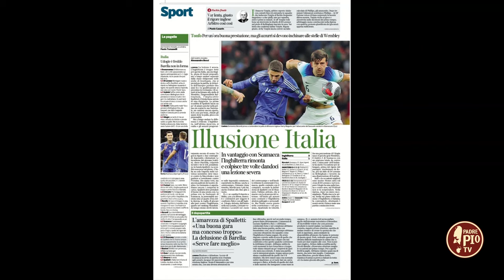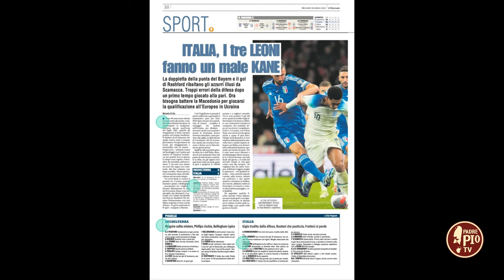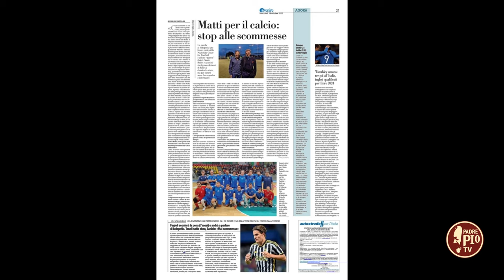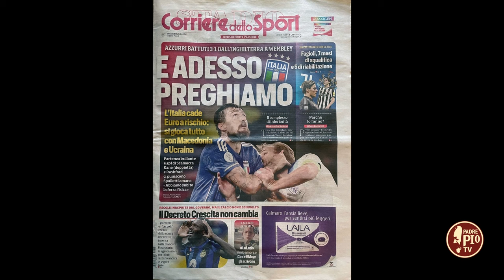La crisi del calcio (Teleobiettivo 19 Ottobre 2023)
La crisi del calcio. Con l’ausilio di Giampietro Bellardi, ex vicedirettore di Rai Sport, Teleobiettivo analizza la crisi della Nazionale di calcio italiana e della moralità in alcuni settori di questo sport.